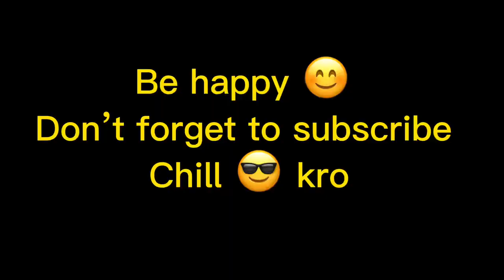New battery on solar plates 😍 / Ramadan vlogs/ Sufi Barkat Ali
Today me and younger brother Chaudhary 😅 went to City for bringing new battery for solar plates UPS...

Be happy 🥰
Video creator is Ahsan Shahzad and this channel belongs to real life of Pakistani...

All videos on this channel are related to Modern villagers lifestyle...
1:village life vlogs
2:Real life of Ahsan
3:Life as a Muslim

ng pendu vella Howtoviral vlogs funnyvideo comedy #2023